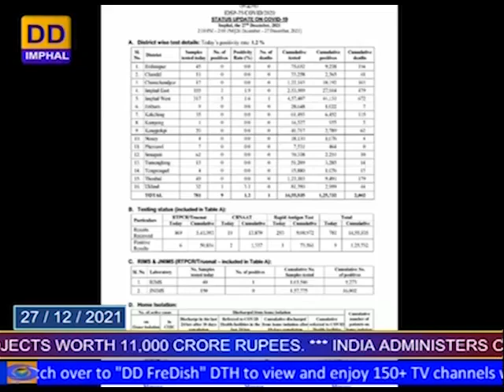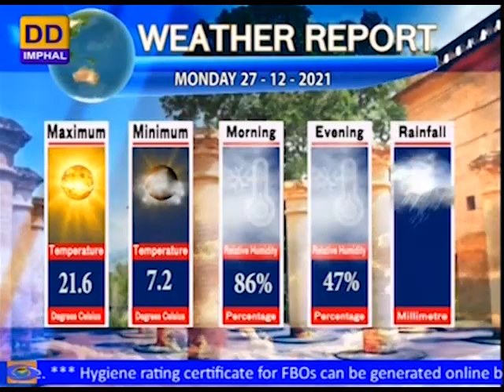DDNEWS IMPHAL | MANIPURI PAO | 27 I DECEMBER | 2021